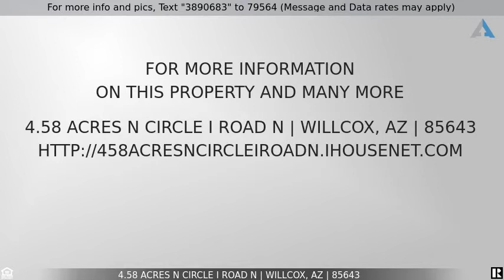Priced at $55,000 - 4.58 ACRES N Circle I Road N, Willcox, AZ 85643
Home for Sale in Willcox

4.58 acres IN the CITY LIMITS!  These types of properties are NEVER available. and it is NOT in a Flood Zone!! This site is PERFECT for Building your Dream Home, a Duplex or subdividing into smaller lots for Resale.  Buyer can connect to the City of Willcox Water, gas and SSVEC Electrical at the Buyer expense ( City Sewer Connection is not yet determined).  Zoning is R-5 Large Scale Development Zone. Visit the City of Willcox For further information.5 Parcels have been Recently Divided from a larger Parcel ( see attached Survey map).  This property is Directly off of Circle I Rd.  Tax Records for new parcels will not be updated until the 2023 Billing.  Additional Parcels are also for sale from the same seller: 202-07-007A, 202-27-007B, 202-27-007C, 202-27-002D